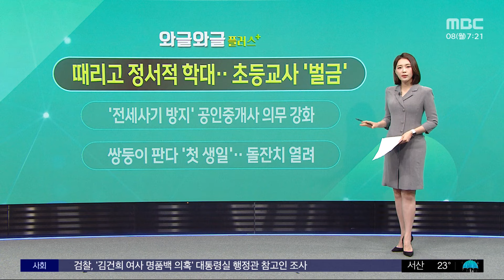[와글와글 플러스] 때리고 정서적 학대‥초등교사 '벌금' (2024.07.08/뉴스투데이/MBC)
청주의 한 60대 초등학교 교사가, 제자가 만든 미술작품을 바닥에 던져 짓밟고 폭행까지 해 재판을 받았는데요. 법원이 3백만 원의 벌금형과 함께 아동학대 치료 프로그램을 이수하라는 명령을 내렸습니다.